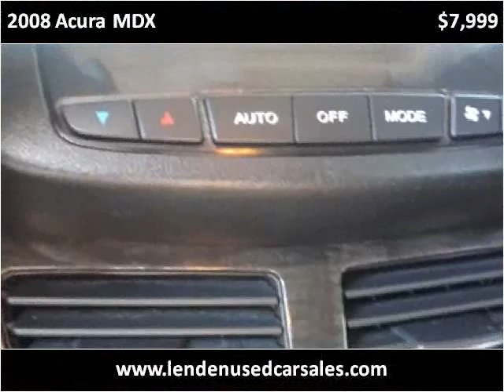2008 Acura MDX Used Cars Brooklyn NY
This 2008 Acura MDX is available from Lenden Used Car Sales.